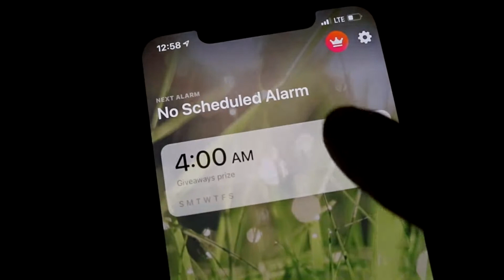Chattahoochee River Tournament PSKA 2021